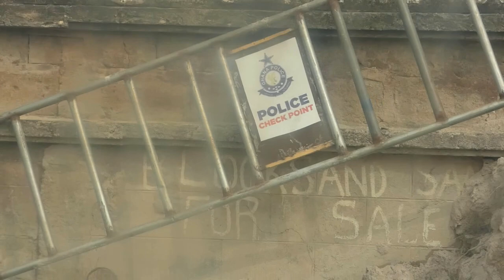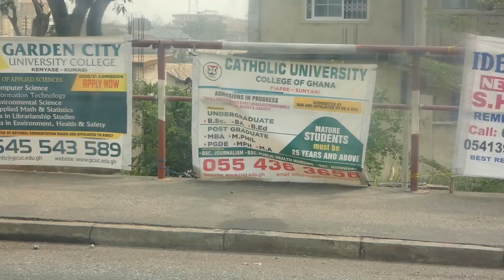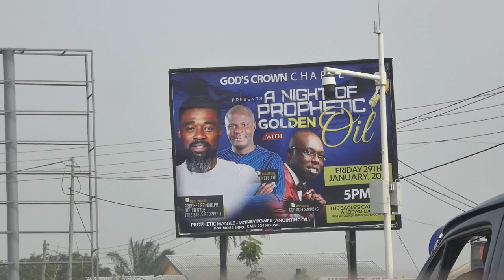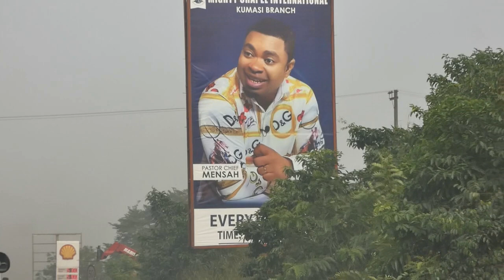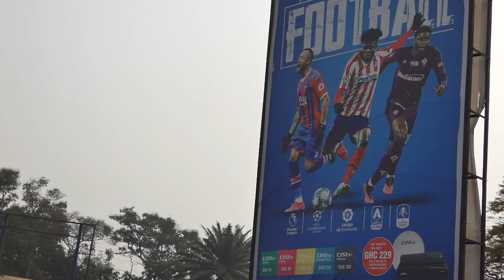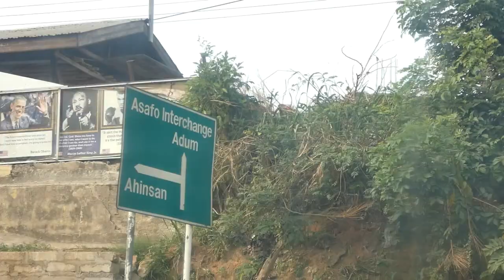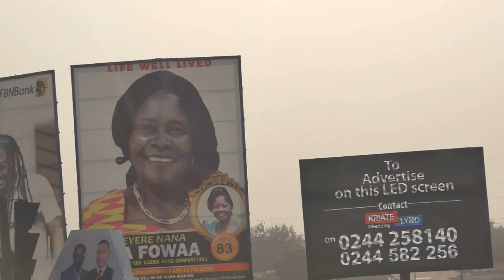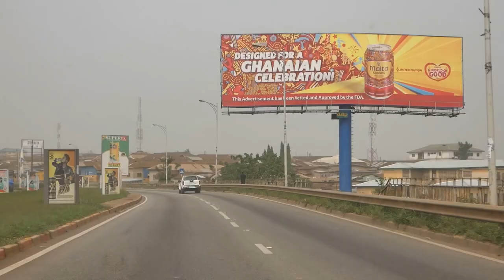Ogyam In Kumasi, Kumerica, Kumasi. GHANA VLOG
The level of ignorance in Ghana is remarkable. The level of irresponsibility is amazing. The level of unaccountably is stupendous. The level of stupidity leaves me speechless every day. Another day on Kumasi roads. Today, I would like to point out some of the stupidity you see on Kumasi roads, and everywhere in Ghana in general.

1. Political posters and billboards are everywhere. Almost 3 months after the presidential and parliamentary elections, you see posters and billboards of President Nana Addo Dankwa Akuffo Addo and his 2020 prime challenger, ex-president John Dramani Mahama, everywhere. You cannot also miss dozens of posters and billboards of the selfish and useless members of parliaments scattered in their very under-developed constituencies. I suspect that the posters and billboards will be there till the next election season in 2024.

2. Huge billboards of obituaries are everywhere in Ghana. The cost of some of these obituary billboards could pay someone’s rent for 2 years.

3. Posters and billboards of pastors, prophets, evangelists, apostles, bishops, reverend ministers, and other religious scam artists are scattered all over Ghana. Since most Ghanaians are morons and hopeless, these scam artists are enriching themselves at the expense of these morons by selling hope in the form of anointing oil, spiritual stones, stickers, canes to whip the devil with, holy water, prayers, and such.

4. Hawkers and traders are everywhere. They dominate the streets and sell anything and everything you can imagine. Some of the hottest commodities are nose and face masks, rumored to have been donated by China to be distributed free of charge.

5. Drivers have total disregard for traffic laws and regulations if they even exist. Common sense and decency do not exist on these roads.

6. Grown men and women urinating openly and shamelessly in public.

7. The roads are deplorable. The only roads that the local and federal governments are concerned about are the main ones. Roads in neighborhoods are to remain untouched by civilization.

8. The police is not on the roads to enforce laws but the extort money from guilty drivers and offenders. You can pay a small fee to a policeman or policewoman to make any infraction or crime disappear.

The list goes on and on and on. Enjoy the video.